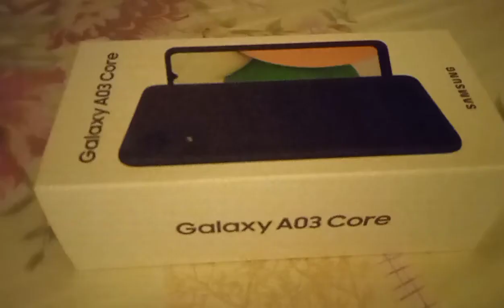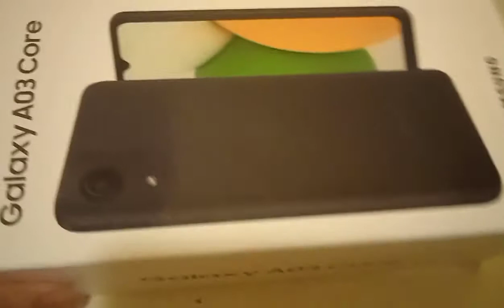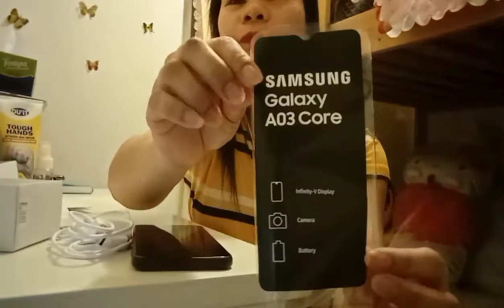UNBOXING GALAXY A03 CORE/Amy-Mar Angala Vlogs